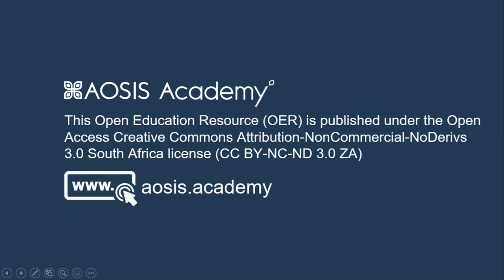BOOK INSIGHTS - Mission moves: Cultivating communities of the Gospel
Author: Malan Nel

This scholarly book is the final result of a team-research project, done by ten Practical Theologians from three denominations in the Reformed tradition in South Africa.
We posed the following research problem and -question: What would be the relationship (if any) between preaching (and the liturgy of which it is a part) and the development of missional congregations? And secondly, what kind of preaching and preacher would best serve (even facilitate) such a process of missional congregational development in preaching and worship?

We did both empirical research on the living text as it is in Congregations as well as draw upon the rich literature research within our field – the so-called more normative text. We discerned 43 congregations in the three mainline Afrikaans speaking denominations in the Reformed tradition in South Africa. We opted for congregations where we as researchers observed and discerned a healthy example of a faithful missional congregation is developing.

This book is indeed a book written by scholars for scholars. And we hope that one of the remarks of one of the peer-reviewers may become true: “It is my opinion that this book will become one of the primary resources for both students and academics in their mission to re-enculturate missional congregations.”